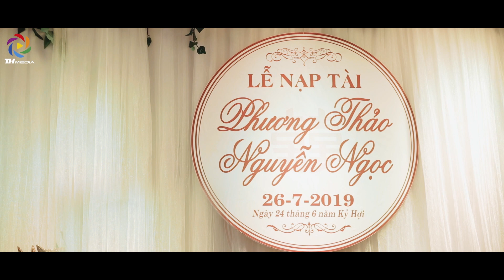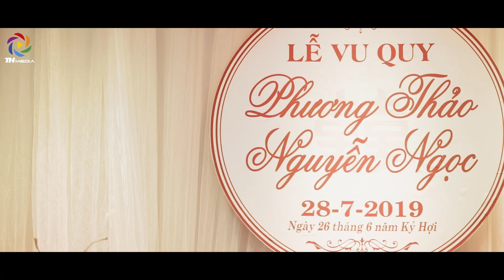Phóng sự cưới Nguyễn Ngọc vs Phương Thảo [TH Media film]